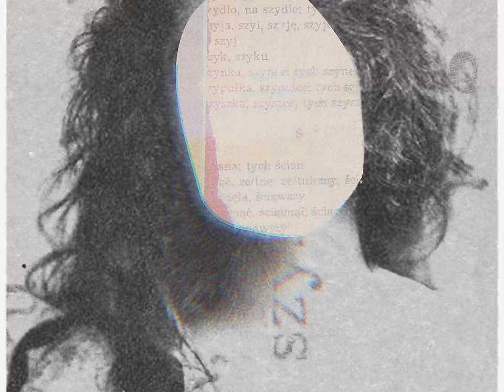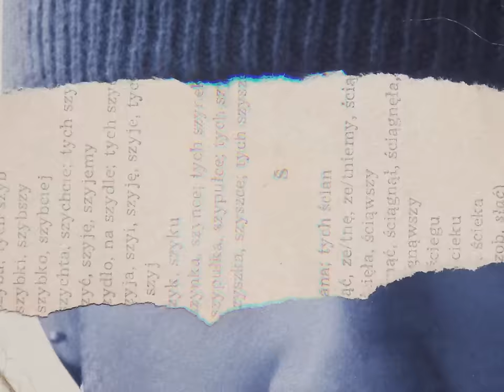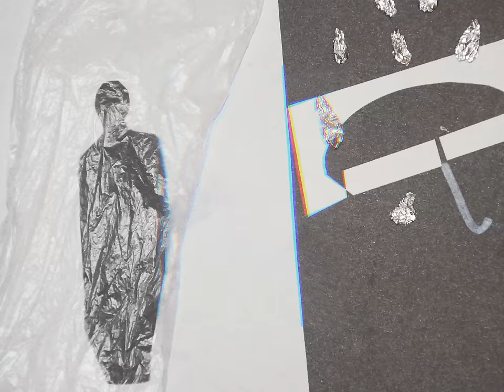Dominik Dudek – Tak mi mów (Official Video)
Dominik Dudek prezentuje swój pierwszy w pełni autorski numer “Tak mi mów”, do którego sam napisał słowa, muzykę oraz wyprodukował go. Jest to ponowne przedstawienie publiczności, która poznała go za sprawą wygranej w The Voice of Poland. Utrzymany w klimacie folk pop, zapełnia lukę na polskim rynku muzycznym. “Piosenka została napisana w trudnym momencie mojego życia, kiedy wszystko było na nie. Ale chęć przezwyciężenia, którą znalazłem w sobie, pomogła mi przejść ten trudny okres.”.

Pamiętam jak dziś, spotkaliśmy się w tym
Świecie który tak we wszystkim budził strach
Mówiłaś ciągle mi, bym zaczął lepiej żyć
Nie patrzył w stronę dna, zapomniał jaki zły
Był ten świat, był ten świat

Nie możesz wiecznie stać, pod deszczem słabych rad
Tak mi mów
Choć chciałbym chociaż raz, nie mogę odkryć ran
Przez ten ból

Nie mogę dłużej tak, żyć jakbym zaraz miał
Przestać ruszać się, gdzie w tym wszystkim sens
Jak dobrze że Ty, popchnęłaś mnie w swój wir
Obiecaj, będziesz stać i ciągnąć mnie do góry
Jakbym miał zdobyć świat

Tak mi mów
Przez ten ból

Tak mi mów

Tak mi mów
Przez ten ból